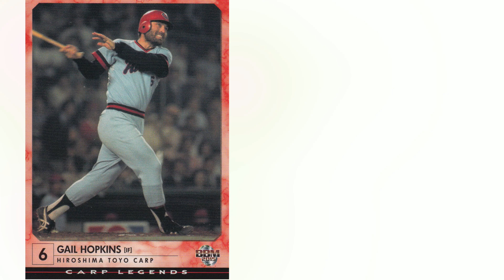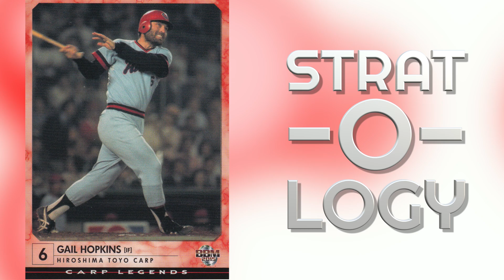American Gail Hopkins and the Japanese Professional Baseball Leagues || S2E1 Clip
Former Chicago White Sox, Kansas City Royals and Los Angeles Dodgers player Gail Hopkins looks back on his baseball career during 1970 and traveling to Japan for the Japanese Professional Baseball Leagues.
What would a Strat set look like for these Japanese leagues? Check out the full episode to get my take!

STRAT-O-LOGY: A PODCAST FOR AND BY STUDENTS OF STRAT-O-MATIC
Whether you play Card & Dice, on the computer or Online at Strat 365...We have something for you!
Every episode we will interview someone from the world of Strat.
So sit back, grab your cards and dice and LET'S ROLL!

LISTEN LIVE BEFORE POSTED TO YOUTUBE
365Sportscast: The Streaming Radio Network.
every Saturday at 4pm Eastern/1pm Pacific
Download the 365Sportcast app or even ask Alexa

CALL IN BY PHONE WITH A MESSAGE: (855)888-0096

and the next Tuesday night on all the podcast networks.

LISTEN TO THE FULL SHOW WHEREVER FINE PODCASTS ARE MADE:
(Find other Podcast Platforms at Anchor Link)